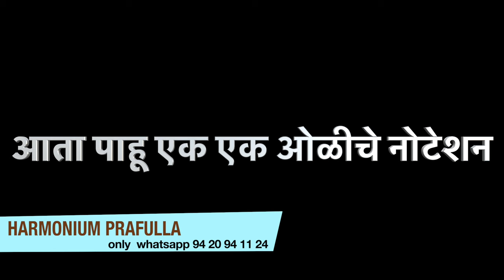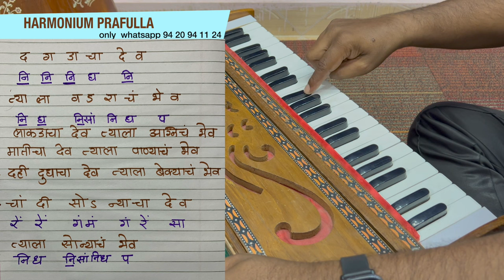मनी नाही भाव, म्हणे देवा मला पाव - हार्मोनियम नोटेशन